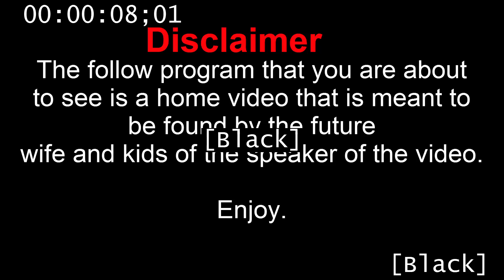Last Message (Short Film)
last massage is a short film about a man making a home video for his future wife and kids. I had a lot fun making this.